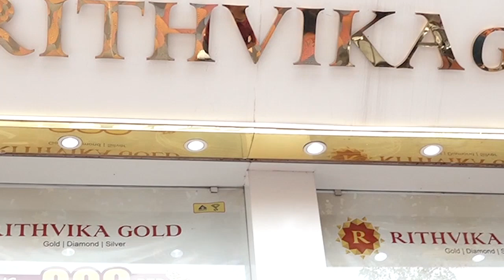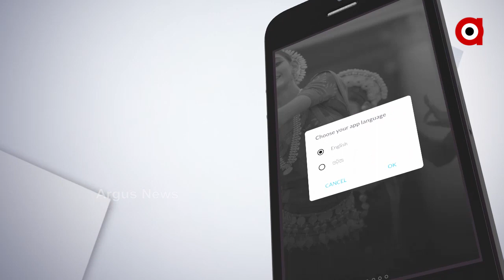ସୁନା ଅଳଙ୍କାର ପ୍ରେମୀ ଙ୍କ ପାଇଁ ରୀତିକା ଜୁଏଲର୍ସ ଆଣିଛି ମନଲୋଭା ଅଫର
ସୁନା ଅଳଙ୍କାର ପ୍ରେମୀ ଙ୍କ ପାଇଁ ରୀତିକା ଜୁଏଲର୍ସ ଆଣିଛି ମନଲୋଭା ଅଫର...ପ୍ରତି 10 ଗ୍ରାମ ସୁନା ଅଳଙ୍କାର କ୍ରୟ କଲେ ମିଳିବ ଗୋଲଡ କଏନ, ତା ସାଙ୍ଗକୁ ଲକି ଡ୍ର ମାଧ୍ୟମ ରେ ଆକର୍ଷଣୀୟ ଉପହାର..8 ବର୍ଷ ପୂର୍ତ୍ତି ପାଳନ ଅବସରରେ ଗ୍ରାହକ ଙ୍କୁ ଆକୃଷ୍ଟ କରିବାକୁ ଏଭଳି ମନଲୋଭା ଅଫର ଆଣିଛି ରୀତିକା  ଜୁଏଲର୍ସ...